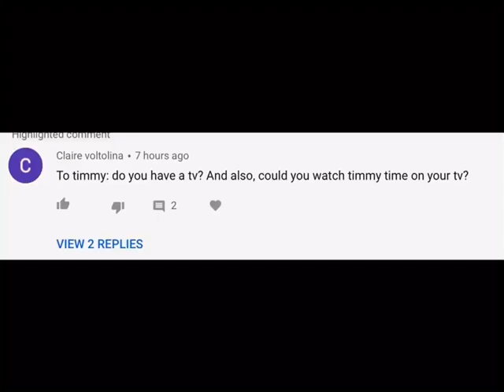For Claire 6